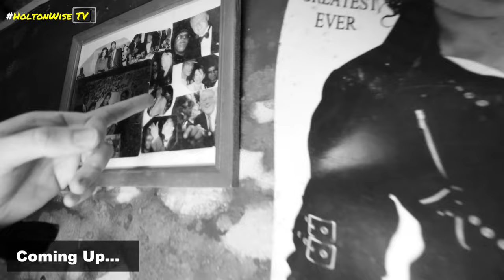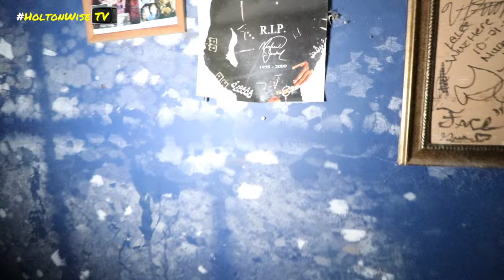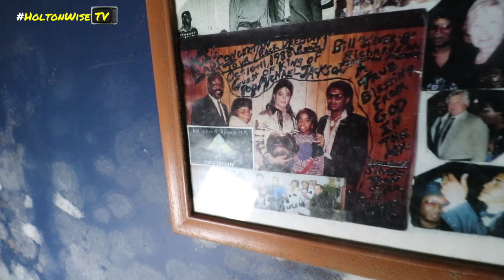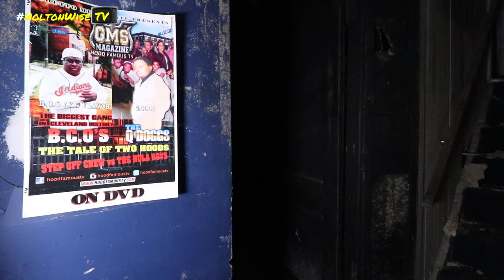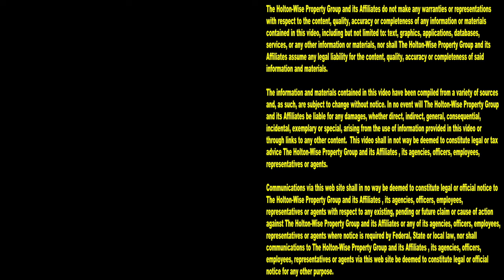From Millionaires Row to the Poorest City in America: Cleveland, Ohio | Tenants From Hell 250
Once home to Millionaires Row, Cleveland, Ohio is now one of the poorest cities in America. Driving in the worst neighborhoods in Cleveland, Ohio often requires one to be armed for safety. The best neighborhoods in the Cleveland real estate market are usually in the suburbs, a far drive from the hoods of Cleveland that are in the heart of the city. The history of Cleveland, Ohio is a sad one. A once prosperous city that now features thousands of poverty stricken tenants. Getting out of poverty in one of America's poorest cities is not an easy task. On the 250th episode of The Tenants From Hell Show, the HoltonWise team is taking viewers on a tour of a Cleveland house that's been abused by decades of careless tenants damaging the home while refusing to pay rent. The landlord, no longer able to afford the upkeep of the home, allowed it to fall into disrepair along with 1,000's of other homes in the Cleveland ghetto. Can the poverty filled Cleveland housing market be turned around by investors who buy up these homes, fix them up, and then rent them out to poor Section 8 tenants in need of quality housing?